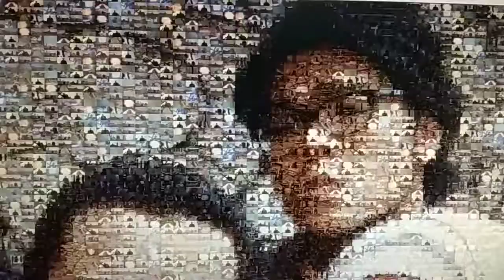Family Photo Mosaic